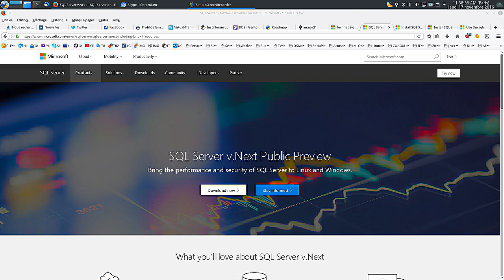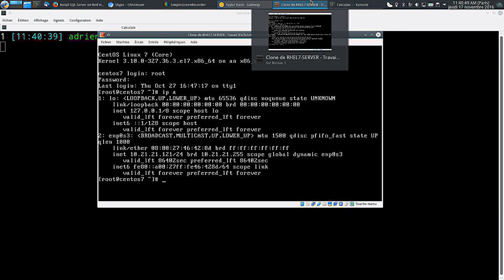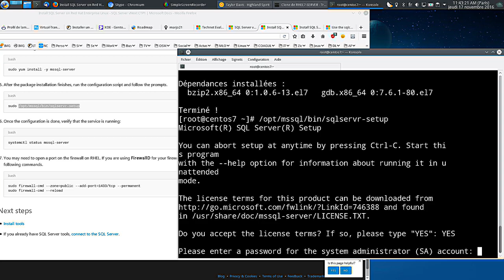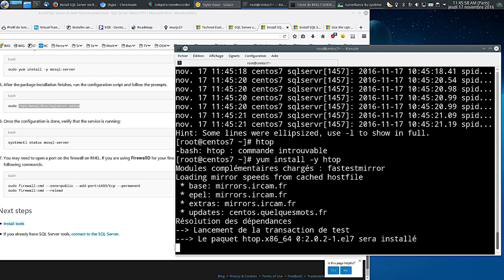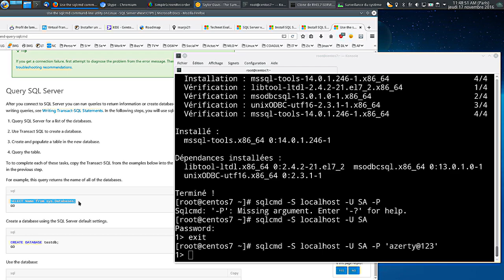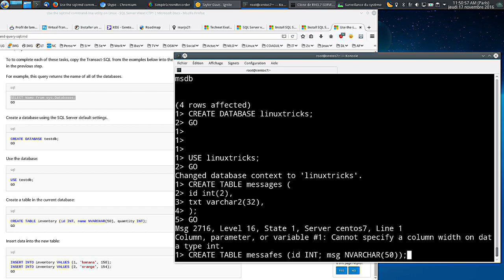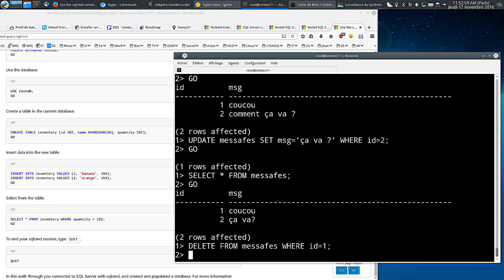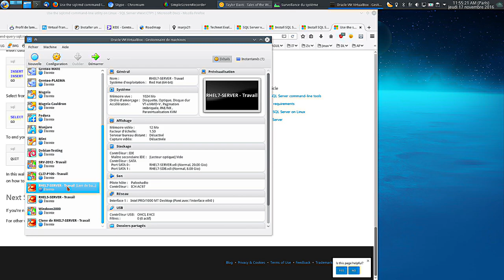Installation de Microsoft SQL Server sous RedHat 7 (CentOS) et Demo !